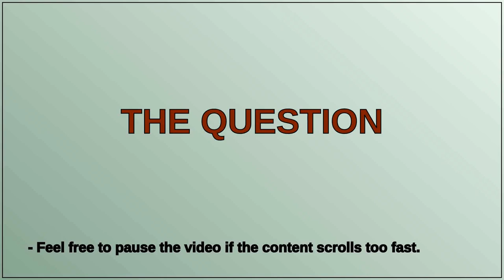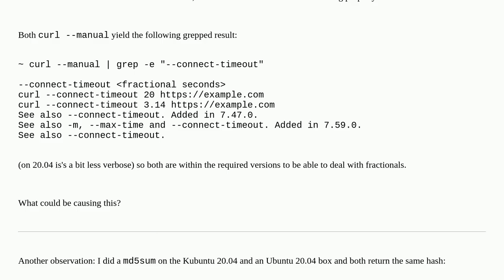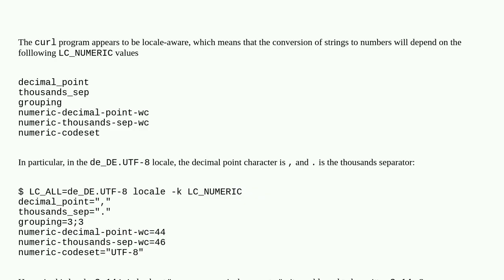curl: option --connect-timeout: expected a proper numerical parameter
A special thanks goes out to the community

  kubuntu curl